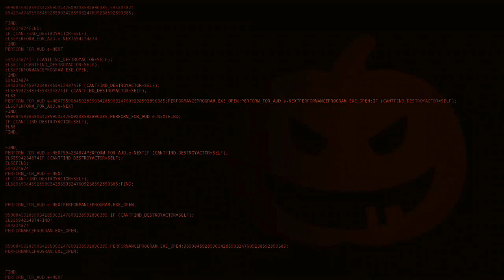Oczami animatroników | Five Nights at Freddy's Simulator#25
Hej witam was wszystkich ja jestem Bleifox i zapraszam was na kolejny Fan-Games na moim kanale dziś zagramy se w Five Nights at Freddy's Simulator.
A jeśli film ci przypadł do gustu nie zapomnij o ocenieniu tego filmu i pozostawieniu pozytywnego komentarza pod spodem dzięki :P